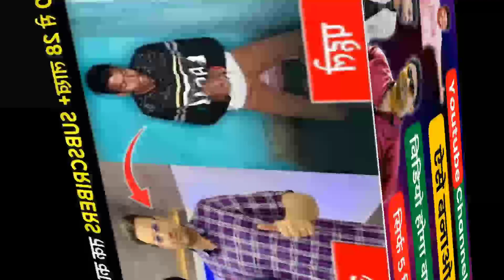youtube tips for starters and success story#indian Highlight succes YouTuber Story#Meriwali Reaction